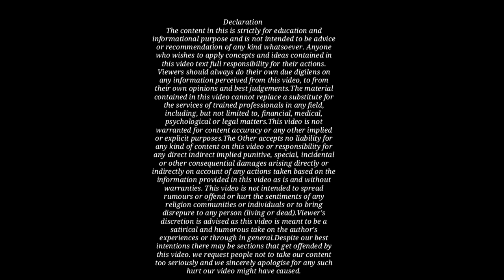नाबालिक लड़की के साथ लिव इन रिलेशनशिप?Live in relationship with minor girl?By Kanoon Ki Roshni Mein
Uploaded By Samrtphone Samsung Galaxy S21

Earn money from Amazon flex programme
By kanoon ki Roshni Mein
Upload By Samsung Galaxy S21 plus

India Penal Code Hindi👇

India Penal Code Bare Act(English)👇

Cr.P.C 1973 In Hindi 👇

Cr.P.C In English 👇

Cr.P.C. Bare Act👇

Evidence Act 1872 (Hindi)👇

Evidence Act 1872 (English)👇

Evidence Act 1872👇

Crimnal Major Act (English)👇

Crimnal Major Act Dual language👇

Civil Procedure Code 1908👇

Civil Procedure Code 1908(Bare Act)👇

Civil Procedure Code 1908(Dual Language)👇

Hindu Law Bare Act Dual language👇

Hindu marriage act (English)👇

Hindu Law (Hindi)👇

Negotiable instruments Act 👇

NI Act (Dual language) 👇

Legal Advice